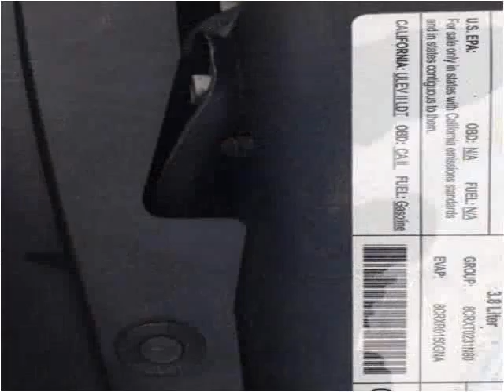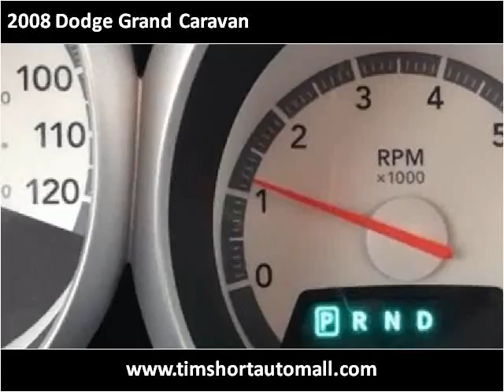2008 Dodge Grand Caravan Used Cars Corbin KY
This 2008 Dodge Grand Caravan is available from Tim Short Auto Mall.